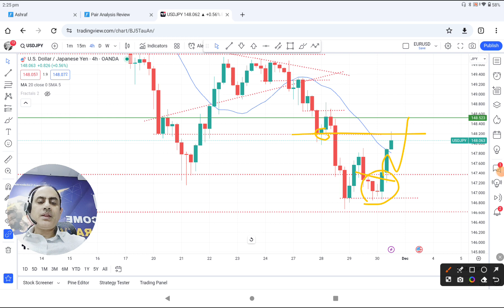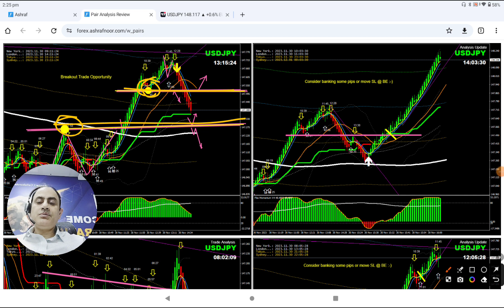🔴 LIVE Profit Review | USDJPY BEST TRADES OF THE DAY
Previous Video |

Three Steps To Become a Successful Trader & Get funded:
1. Learn Forex
2. Practice with LIVE market
3. Become consistent in profit and GET FUNDED

Trade with our Funds with following facilities:
1. LIVE Analysis
2. LIVE Audio Alert to broadcast breakout opportunity
3. LIVE Chat
4. LIVE Call to get support instantly
5. Attach you MT4/MT5 account with Funded Account to get Max. benefit

Hi,
I am Ashraf Noor professional Forex trader and analyst who provide LIVE FOREX coaching and training in real-time and also help traders in raising trading funds. The best way to learn & develop skills in trading Forex fast is to watch how professional traders analyse the Forex market and trade successfully.
You can learn from them in a LIVE Trading Environment so you can understand how it works.

Ashraf Noor